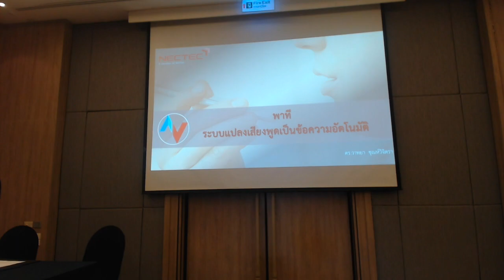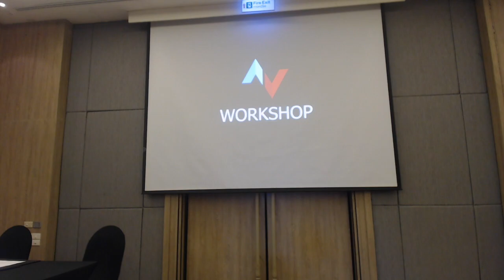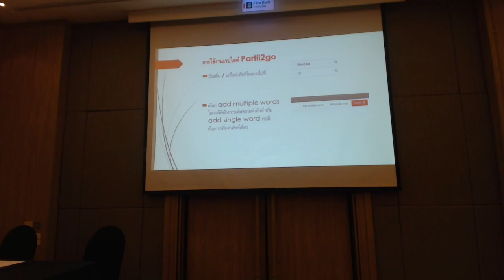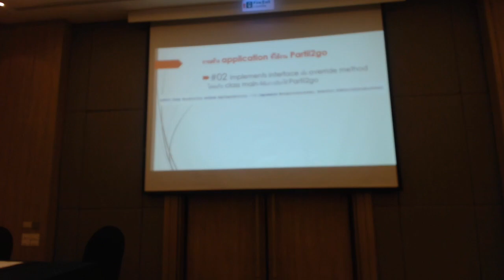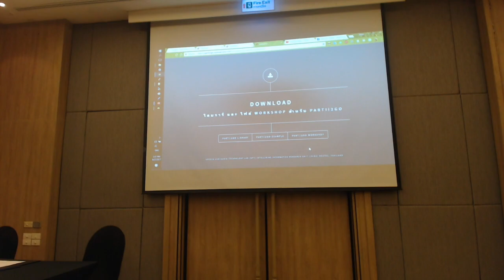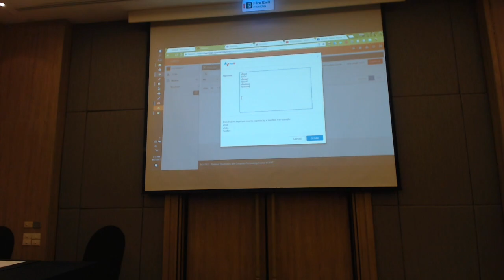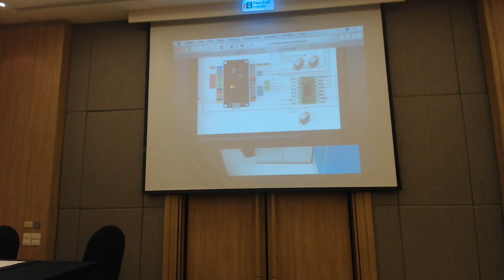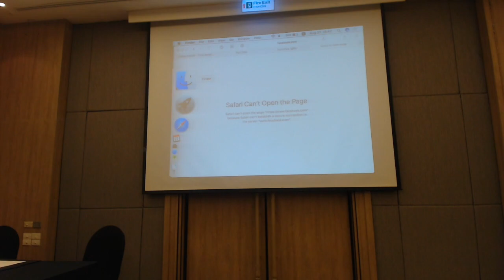THAI SPEECH RECOGNIZER DEVELOPMENT ON IoT "ThaiSRoT" โดย ดร.วาทยา ชุณห์วิจิตรา